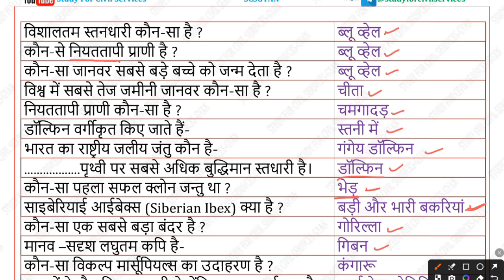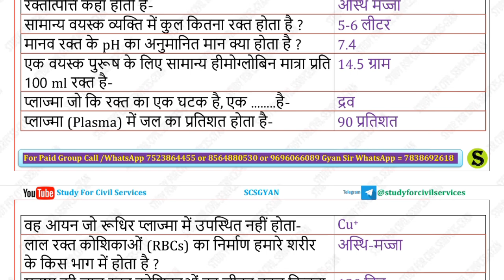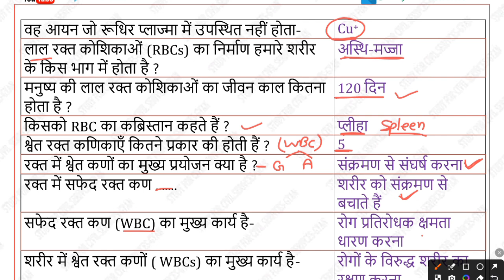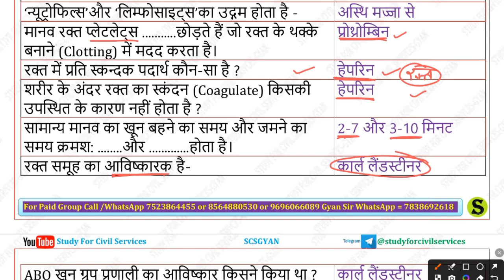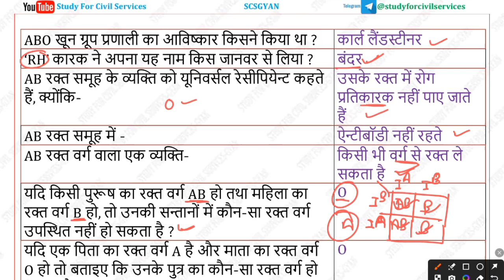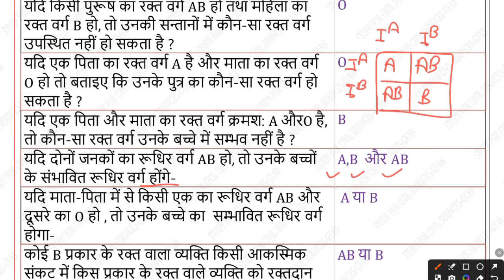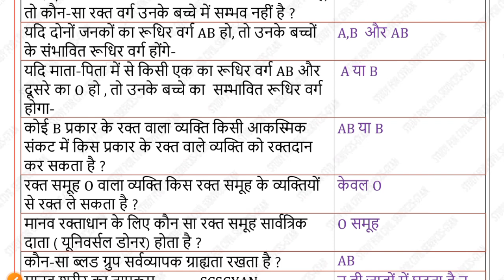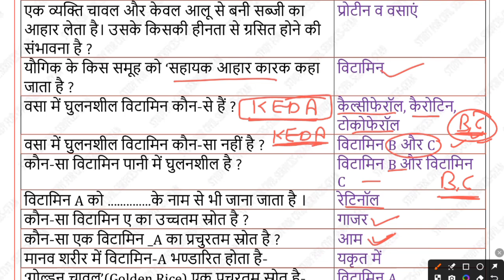Biology Most Imp one liner Fact | RO ARO UPPSC BPSC UKPSC UPSSSC SSC | study for civil services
samiksha adhikari
samiksha adhikari ki salary
beo syllabus
uppsc news
uppsc ae
uppsc r 2022 notification
uppcs prelims
STUDY FOR CIVIL SERVICES
GYAN SIR